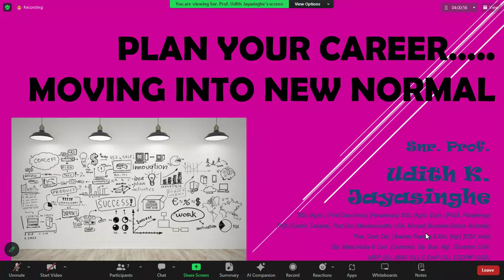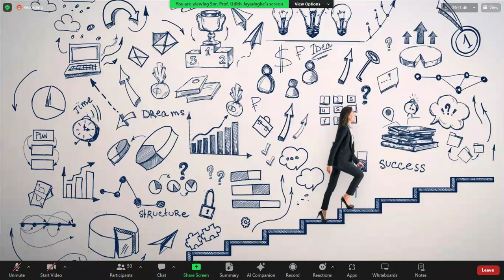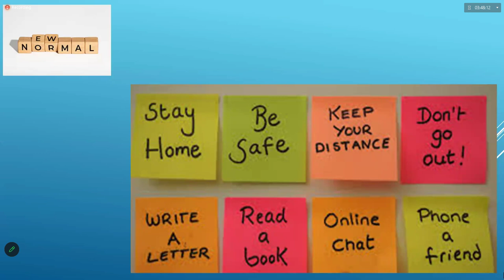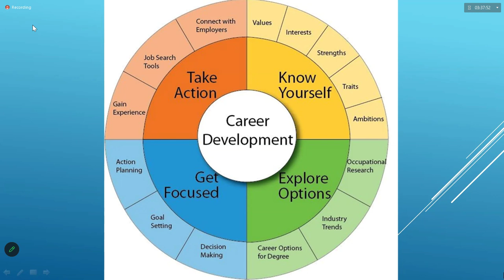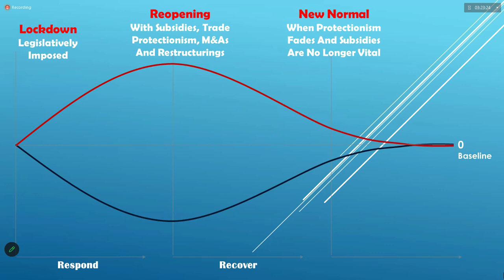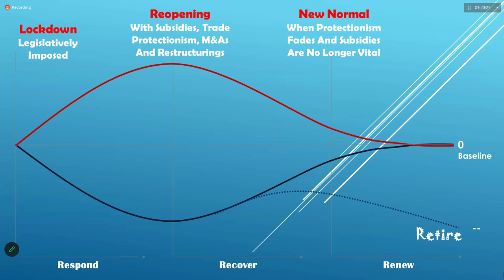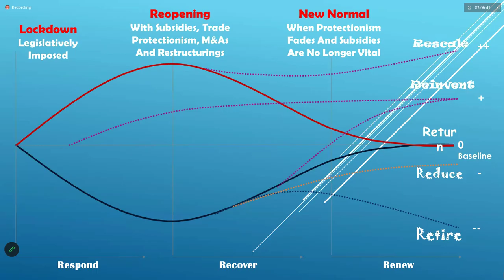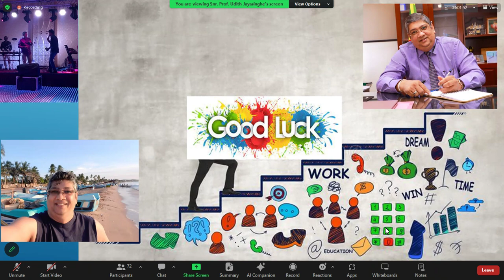DAPM 11092 H1–Expert Seminar Personal and Professional Development of Knowledge, Skills - Day 04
Self-awareness and personal effectiveness; Confidence; Personal values and ethics; Professionalism.